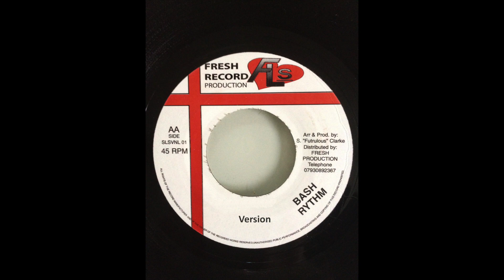Bash Riddim Mix (Fresh Record Production, 2002)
Riddim: Bash
Label: Fresh Record Production
Year: 2002